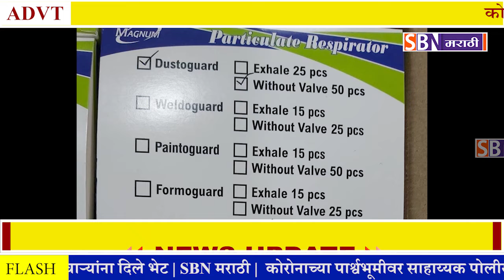पु. ना. गाडगीळ ज्वेलर्स यांच्याकडून आरोग्य कर्मचाऱ्यांना 5 हजार N95 मास्कचे वाटप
सांगलीत पुरुषोत्तम नारायण गाडगीळ ज्वेलर्स यांच्याकडून आरोग्य कर्मचाऱ्यांना 5 हजार N95 मास्कचे वाटप.@